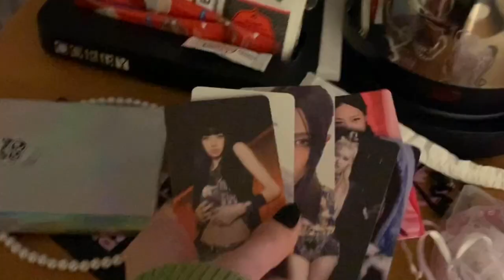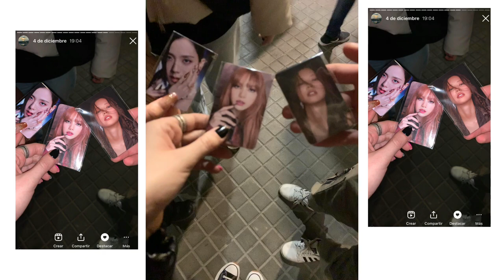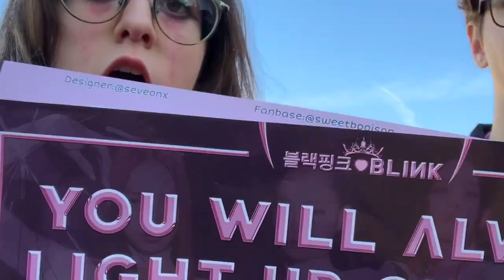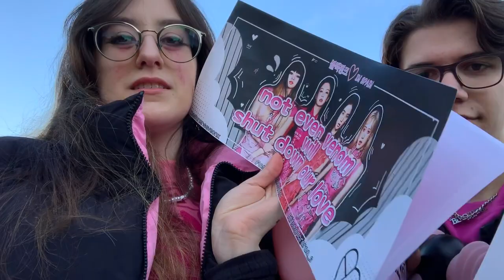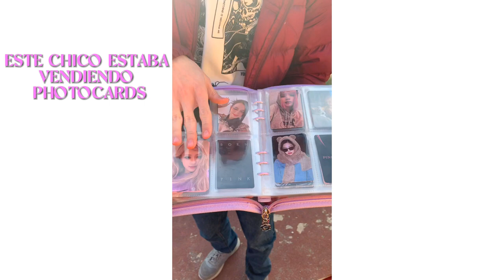BORN PINK in BARCELONA VLOG [BLINK DELUXE EXPERIENCE] ¡¡¡BLACKPINK ES REAL!!!